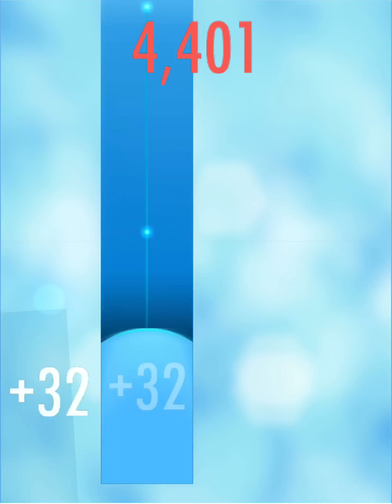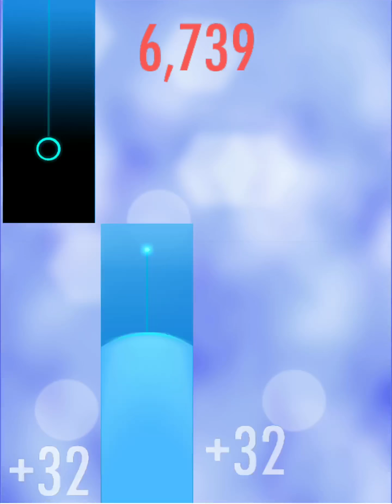Tunes Piano - Habanera from Carmen - 63283 Score (only at end there was lag) :p